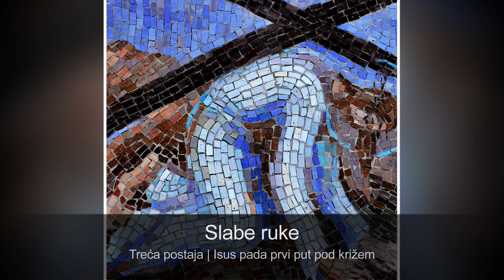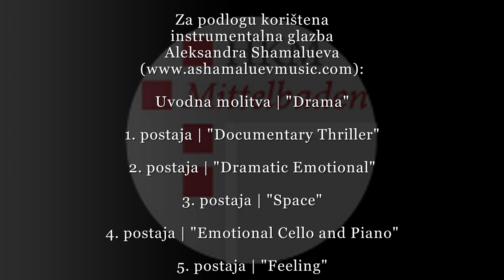Put križa Isusovih i naših ruku (tekst fra Mire Jelečevića uz postaje Puta križa Blaženke Salavarde)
Autor teksta: prof. mr. sc. fra Miro Jelečević. Autorica postaja Puta križa u crkvi Blažene Marije Anđeoske u Sesvetskoj Sopnici: akademska slikarica Blaženka Salavarda.
Tekst čitao: Darko Rubčić.
Documentary Thriller • Dramatic Emotional • Space • Emotional Cello and Piano • Feeling • Inspirational Moment • Melancholy • Emotional Ambient • Lonely • Loss • Sadness • Emotional • Sad Cinematic Piano • Air • Rain.
Audio i video produkcija: Darko Rubčić.
Hrvatska katolička misija Mittelbaden, veljača 2022.